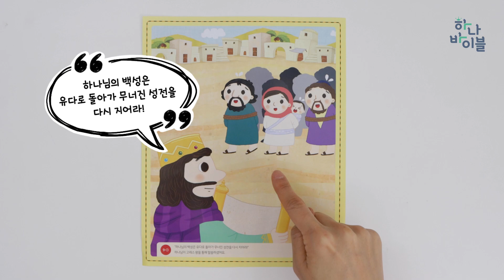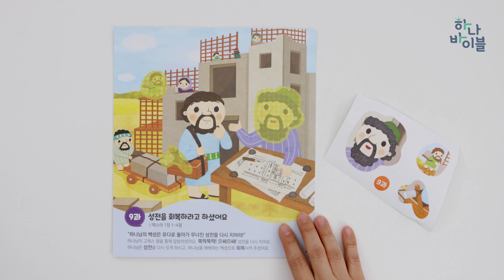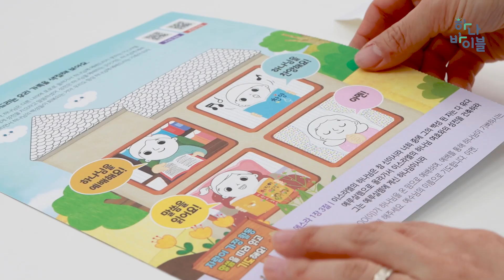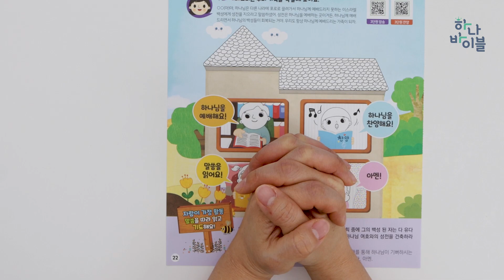9과 영유아부 공과시연영상 - 2과정 1학기 하나바이블